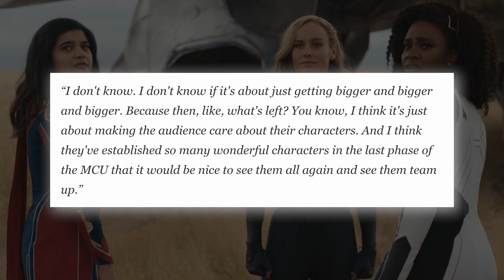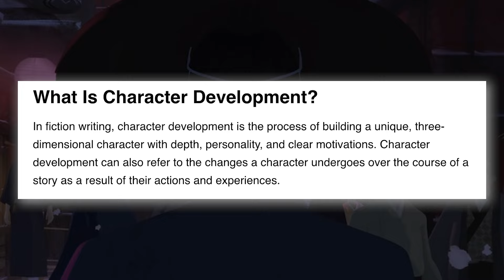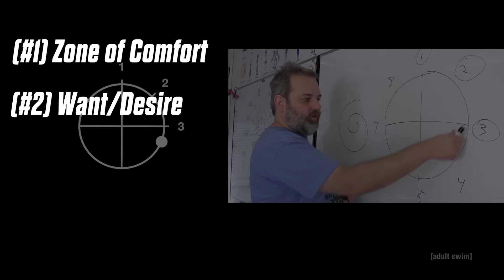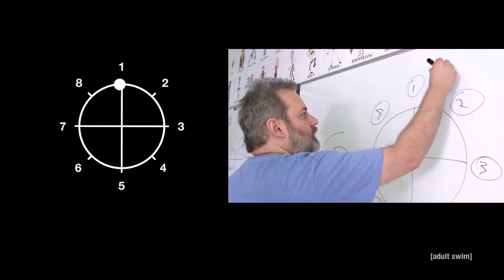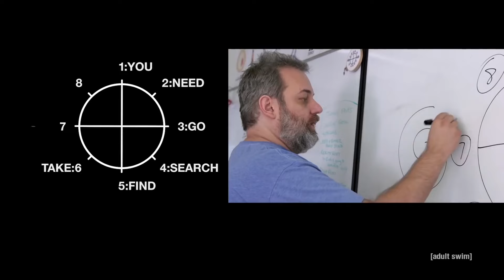How 'Blue Eye Samurai' Nails Character Development!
After editing this video, I just realized you can turn this experience into a drinking game! If you take a shot after every time I say 'Character Development', you're for sure going to have a fun time!

With all seriousness though, I was pretty blown away by this series! I haven't seen storytelling this solid in a long time.

I hope this video helped you with your creative process!

Let me know what you think about the video in the comment section below!

Twitter & Instagram: @reverbcomics

Stay groovy :)